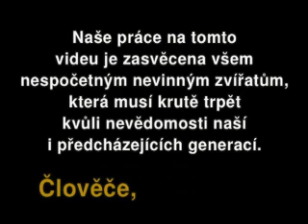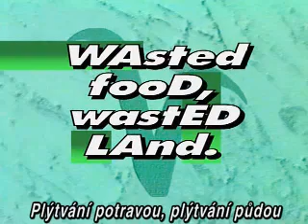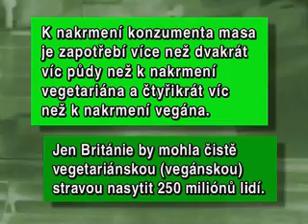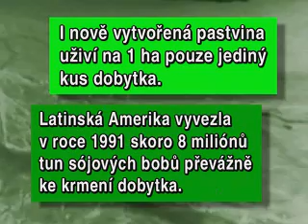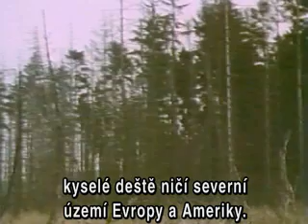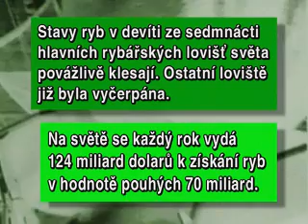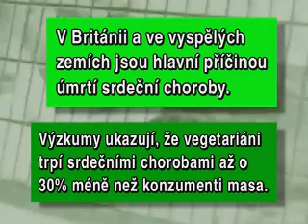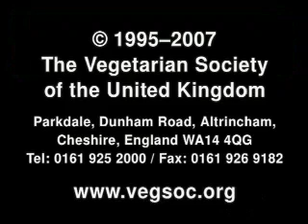Vykořisťování Země (Devour the Earth)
(Devour the Earth - CZECH subtitles)

REMEMBER: don't forget to join on 07/07/07 Al Gore's Live Earth Concerts and watch here on YouTube the official Live Earth Song "Hey You" from Madonna!